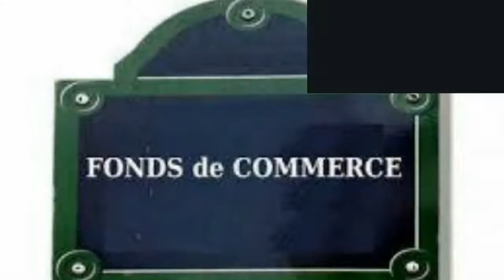A vendre - Boutique - Noisy-le-Grand (93160) - 3 pièces - 80m²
Christel FERBUS 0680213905, votre conseiller indépendant, à votre écoute vous propose a NOISY LE GRAND, RER A Noisy Mont d'Est , ce restaurant de 80 m² , Idéalement située dans un quartier dynamique en pleine expansion bénéficiant aussi de la clientèle de nombreux bureaux alentours , lycées . Un restaurant de 60 places avec terrasse pouvant accueillir 40 places.Actuellement ouvert 6 jours / 7 avec un service le midi et après midi . Loyer : 1 700 euros HT par mois.Soyez réactif cet emplacement est exceptionnel et très rare.Mme Christel FERBUS 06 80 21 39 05.   Agent commercial indépendant du réseau national clairimmo Maxihome N° RSAC : 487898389 FCI - Ville du greffe : RSAC BOBIGNY